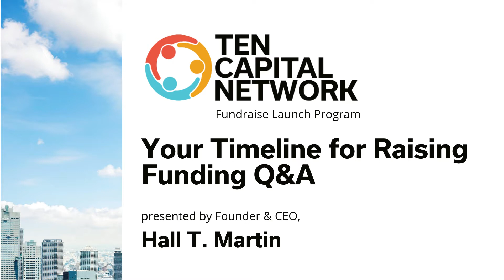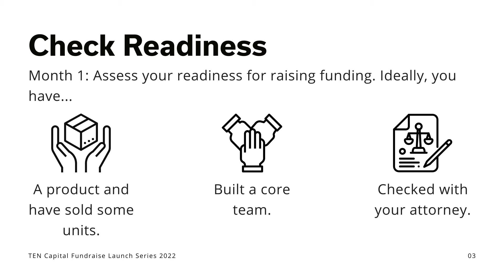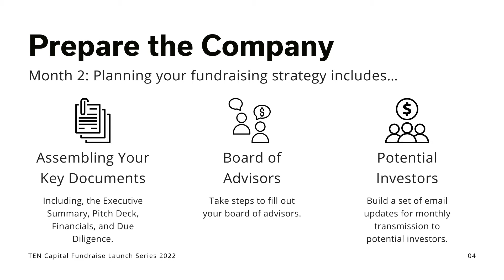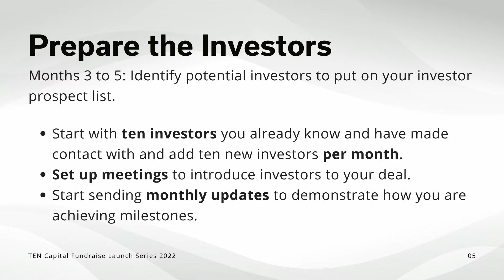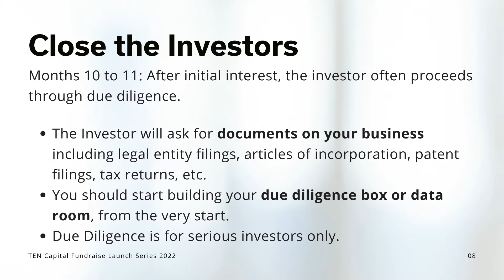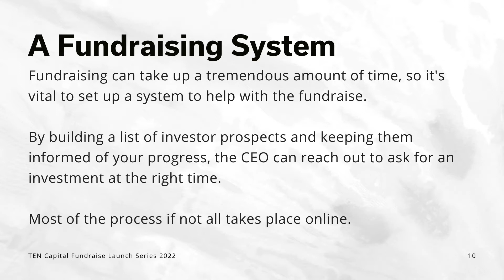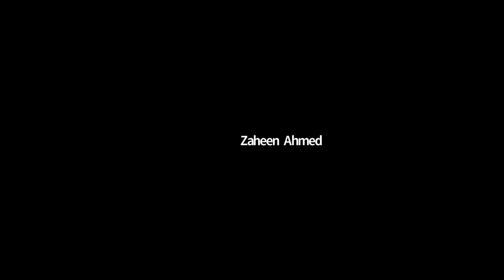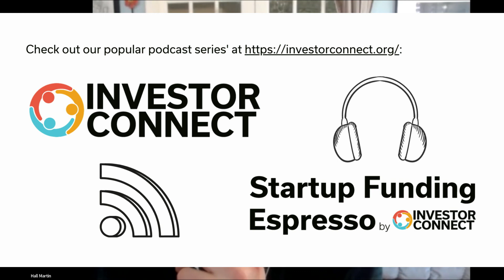TEN Fundraise Launch Your Timeline for Raising Funding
TEN Capital Network Presents the TEN Capital Fundraise Launch Program
Join TEN Capital's CEO, Hall Martin, each month for a 60-minute presentation followed by a Q&A on a variety of topics relevant to startups and entrepreneurs who are preparing for a fundraise.

This month: The benchmark for a standard raise is for every million dollars you are raising, it will take about one year.
Even if your fundraise isn’t that large, it can still take many months of planning and executing to raise funding from Angel Investors.
Join this informative presentation for a timeline of what you should be ready for when developing your plan.
What is the TEN Capital Fundraise Launch Program?

TEN Capital’s Fundraise Launch program helps startup and growth companies prepare for their upcoming raise.

The Fundraise Launch program is a self-paced course in which we help you prepare your pitch deck, financial proforma, data room, terms sheet, and other investor documents in advance of a fundraising campaign.